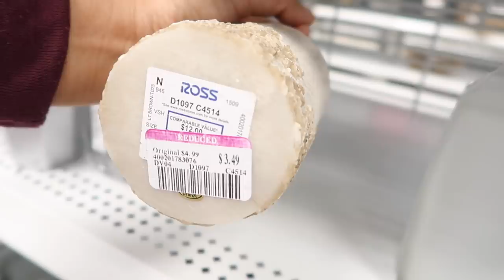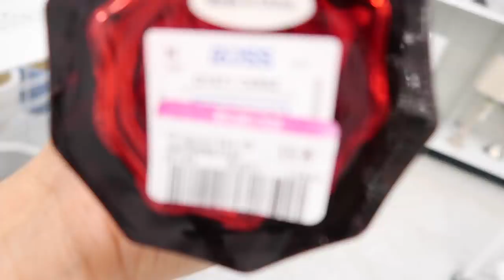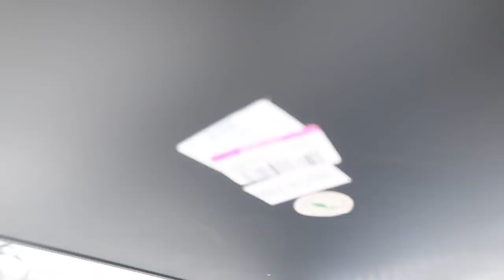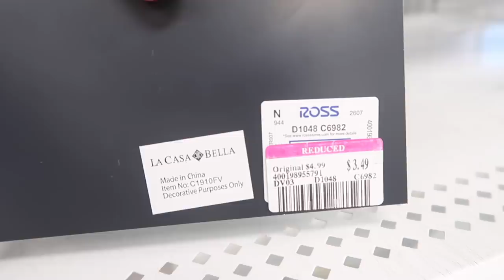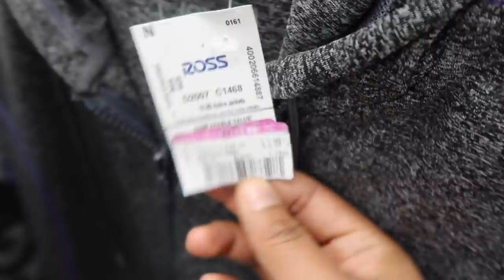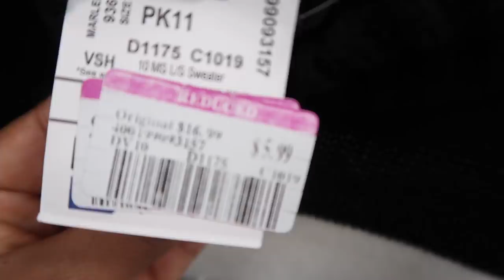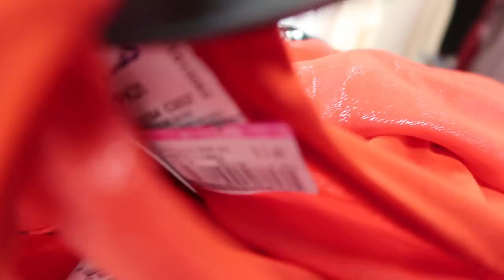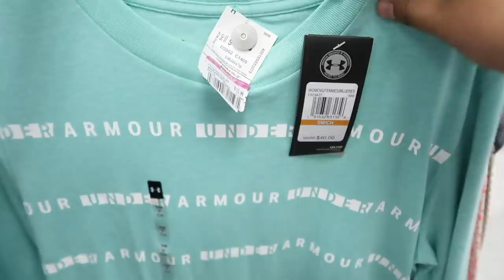ROPA DE MARCA A .49, .99 y 1.49 CENTAVOS EN ROSS LIQUIDACIÓN +HOME DECOR/ACIÓN DESDE 49 CENTS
Hola bienvenidos!
Mi nombré es Laura. En este canal estaré subiendo videos de limpieza, de compras conmigo, organización, decoración, DIY's y style y si son temas que te interesan le puedes picar al botoncito rojo y activar las notificaciones y así si no te pierdes de los próximos videos. Los veo en otro vídeo. Gracias. Abrazo de oso!